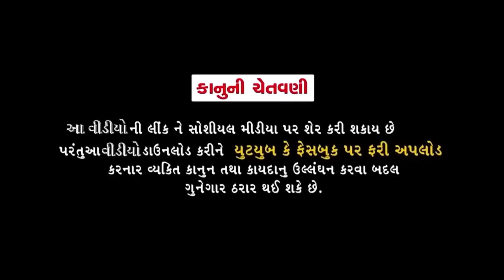Tunnye Gaam Gajavyu || ટુન્ની એ ગામ ગજવ્યું || Tunny || Dhiren Randheja Comedy || 2022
Concept/Director- Dhiren Randheja

Producer - Sahil Vyas

Label - OS Media